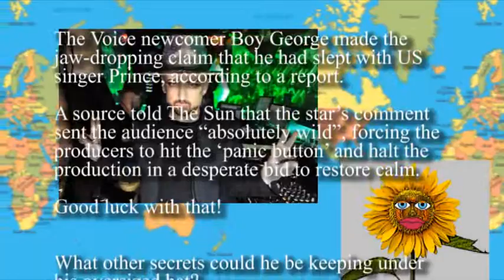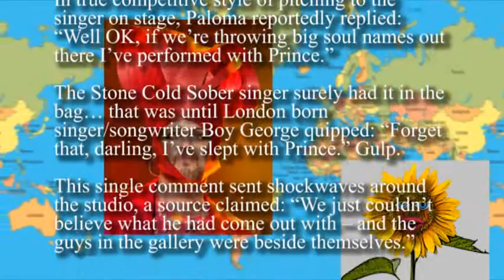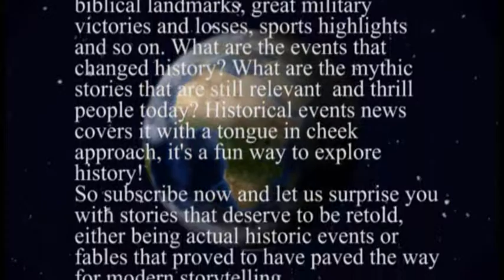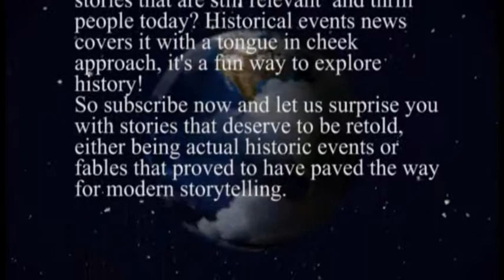NEWS Boy George Claims ‘He Slept With Singer Prince’